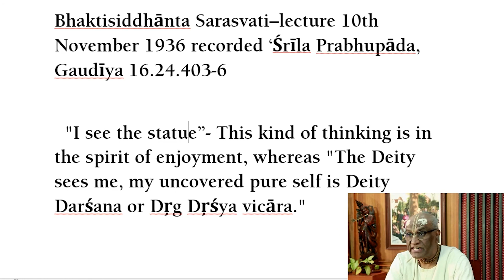How to see the Deity ? | Soulful Japa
Follow Soulful Japa Snippets to discover the secrets of rightly associating with the HareKrishna Maha Mantra and enhance the quality of your mantra meditation as well as your spiritual life.

👈 English SOULFUL JAPA Modules group
👈 English SOULFUL JAPA Q & A group
👈 Kannada SOULFUL JAPA Modules group
👈 Kannada SOULFUL JAPA Q & A group
👈Hindi SOULFUL JAPA Modules group
👈 Hindi SOULFUL JAPA Q & A group